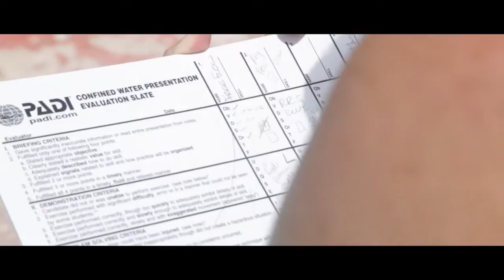Mexico Divemaster Internship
A look into what you can expect from joining GVI in the beautiful Yucatan Peninsula to do your PADI Divemaster and get work experience on critical marine conservation initiatives.

Undergo an extensive training program and gain in-depth knowledge into the marine ecosystem, then put this knowledge to work when you join a team to compile crucial research on tropical coral reefs and fish species.